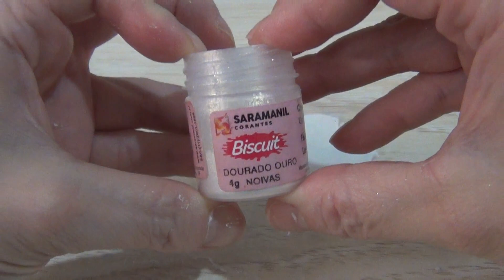Ursinho de Natal